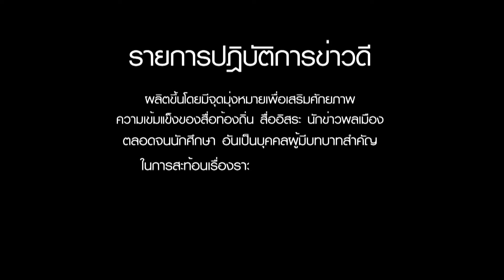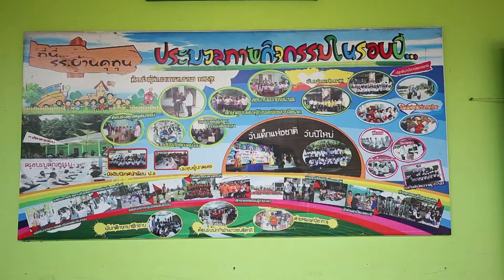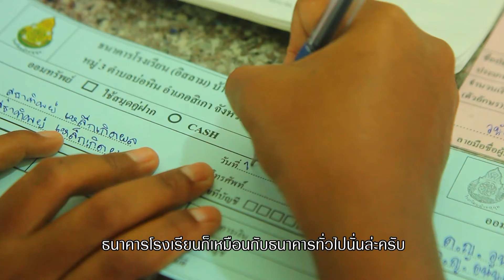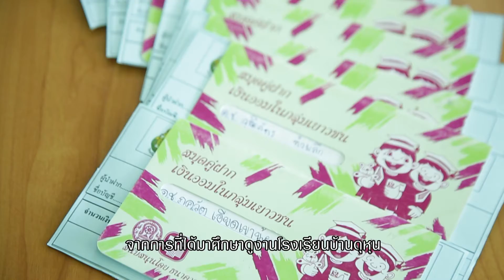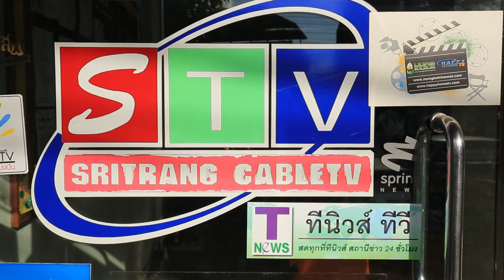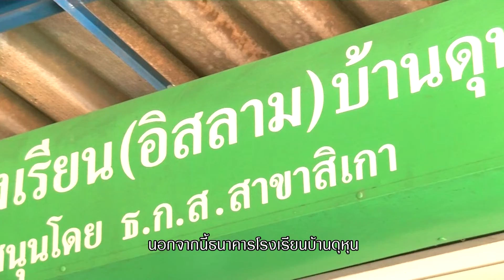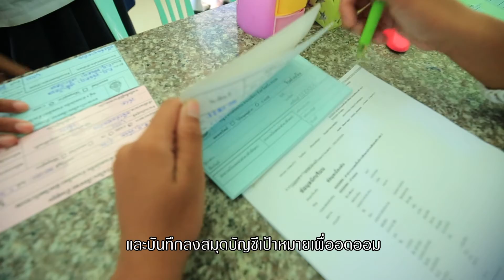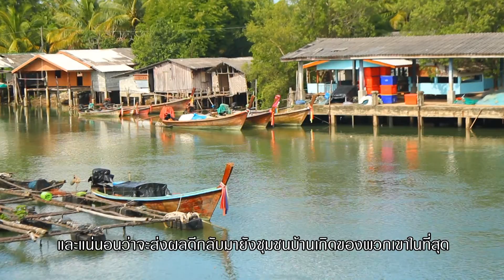ปฏิบัติการข่าวดี ตอนที่ 55 ธนาคารเด็กบ้านดุหุน สร้างวินัยการออม (17 ม.ค.58 )